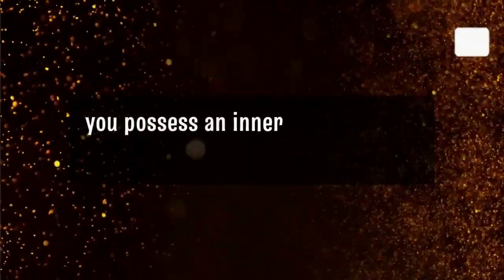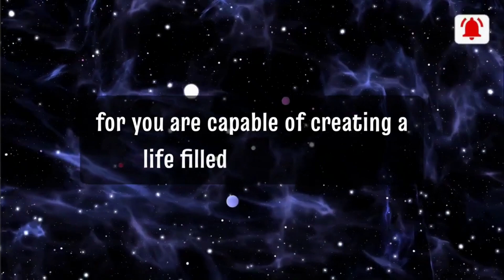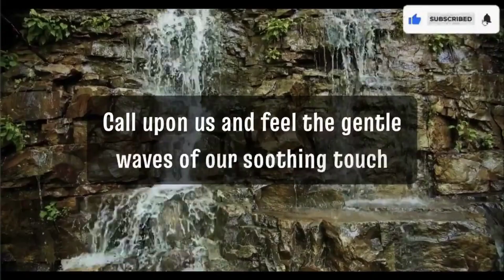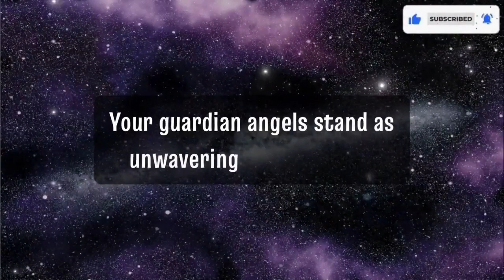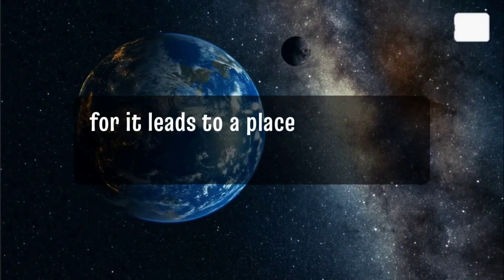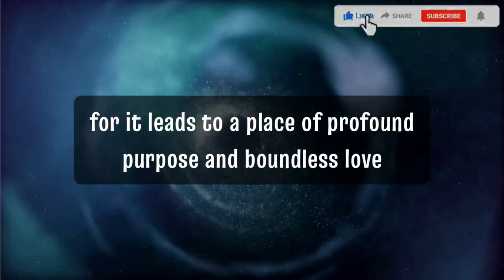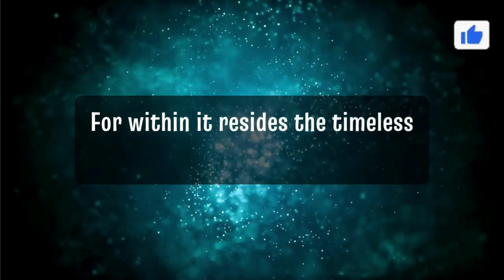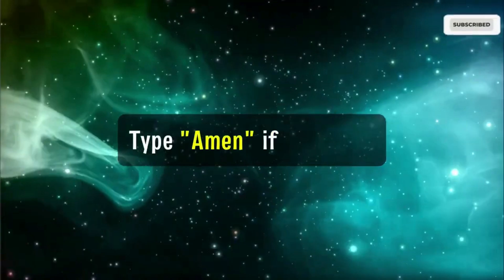14 Karma said A time will come in your life